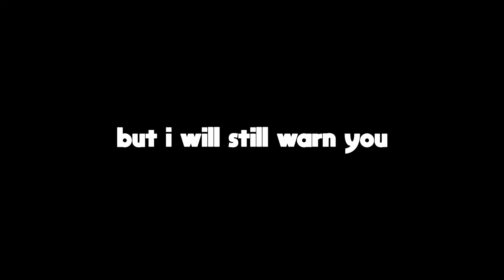Globally Offending Everyone | CSGO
all jokes, 0 seriousness. and an end clip

- Subtitles -
Tonarr/Sean: Black
BiggieBeb/Ben: Brown
Comrade/Jacob: Red
Stargazer/Nick: Neon Pink
Beans: Pastel Pink

still nada thing down here